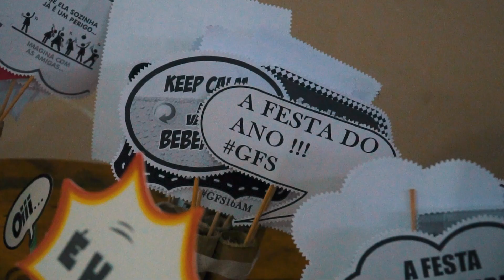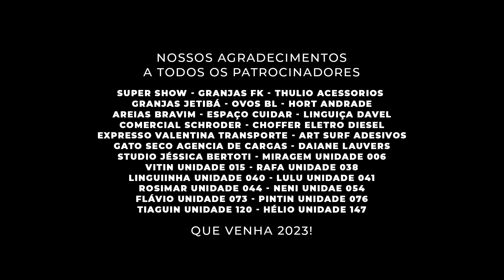AFTERMOVIE GFS 2022 - SANTA MARIA DE JETIBA/ES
Atendemos artistas, empresas e eventos de sucesso. Especializada em produção de mídias, vídeos e transmissão ao vivo.